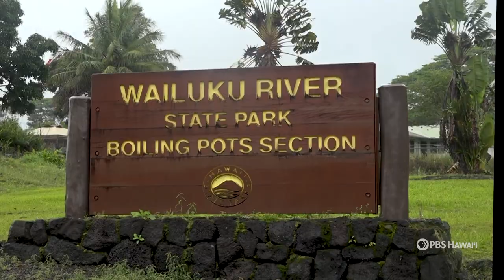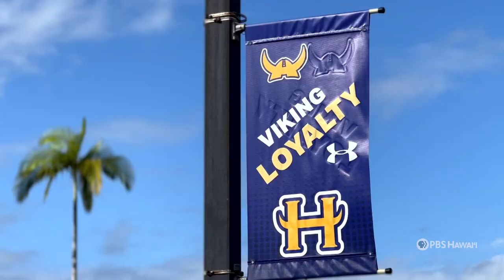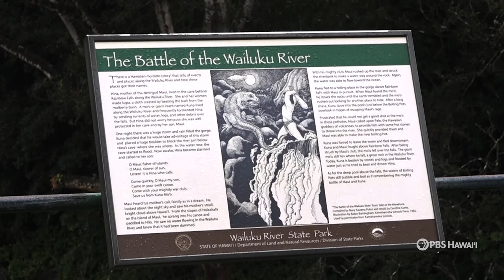Hilo High School | Mo‘olelo of Boiling Pots | HIKI NŌ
2022 HIKI NŌ Spring Challenge
2nd Place: Hilo High School
High School Division